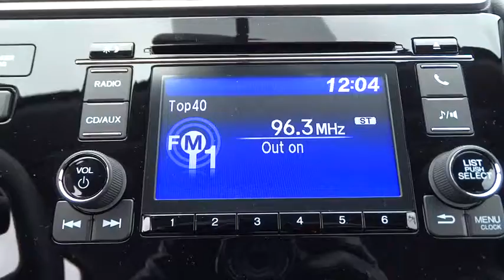2016 Honda Fit Oak Lawn, Orland Park, Chicagoland, Northwest Indiana, Joliet, IL 61050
2016 Honda Fit